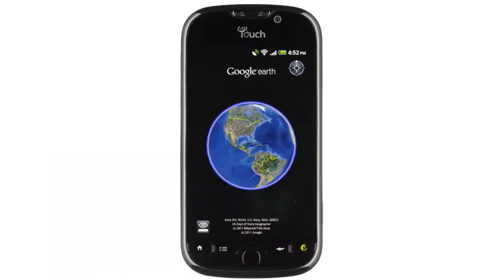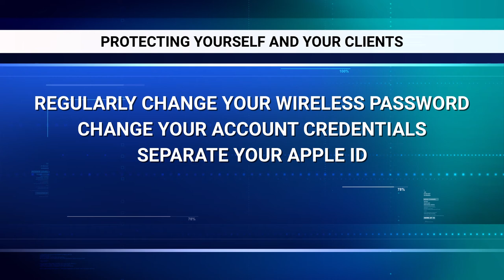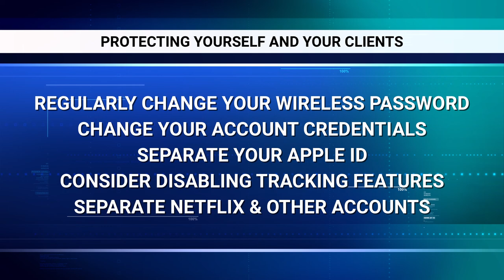Texas Bar Journal [January 2019]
Jessica Hoffman on whether your smart home is friend or foe when litigation starts. To learn more about how to successfully run your practice, read the entire January issue